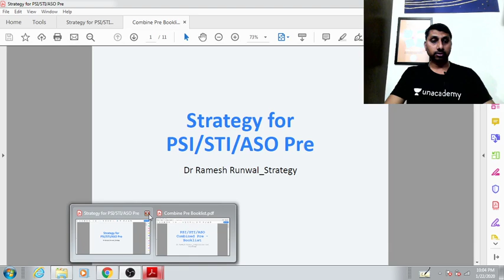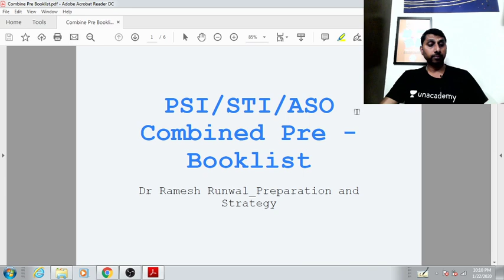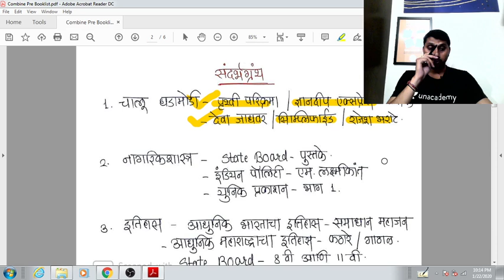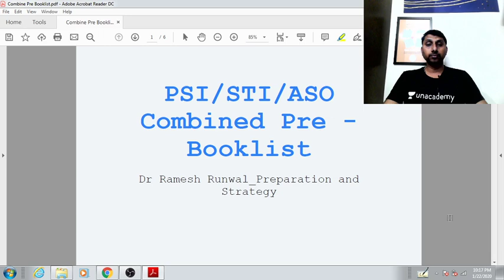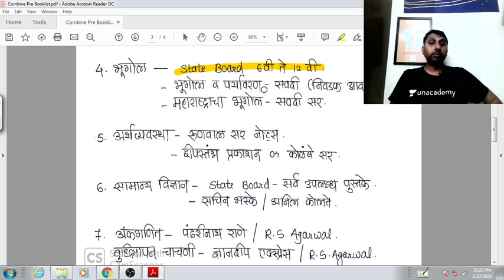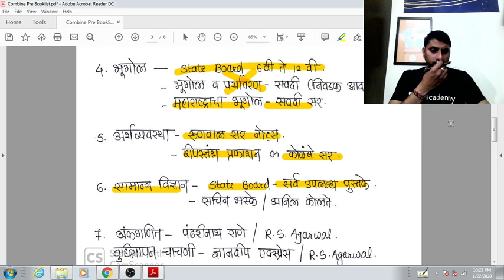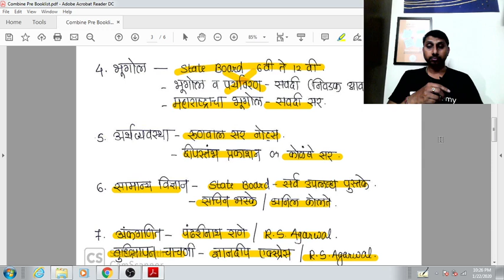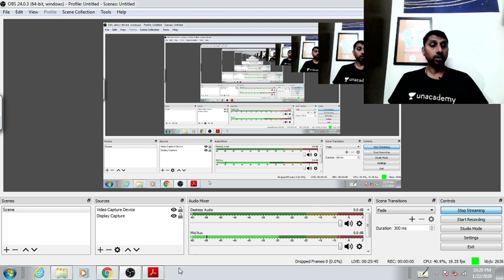Preparation Strategy | Comined Pre - Booklist | MPSC 2020 | Ramesh Runwal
Important reference sources to be referred to effectively cover the syllabus of Combined Pre exam and guidelines about using these reference sources so as to finish the sources in as less time as possible.

Unacademy Plus Subscription Benefits:
1. Learn from your favorite teacher
2. Dedicated DOUBT sessions
3. One Subscription, Unlimited Access
4. Real-time interaction with Teachers
5. You can ask doubts in the live class
6. Download the videos & watch offline